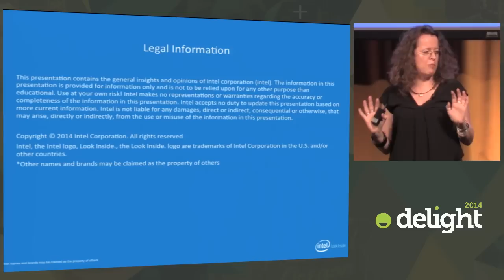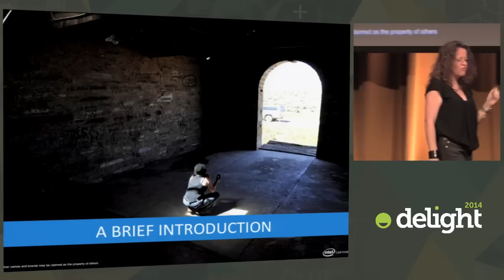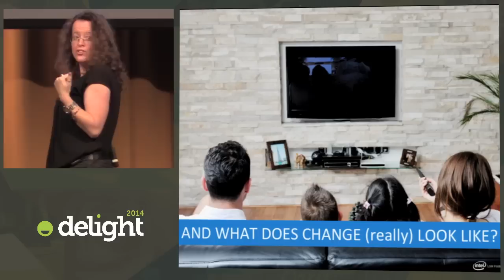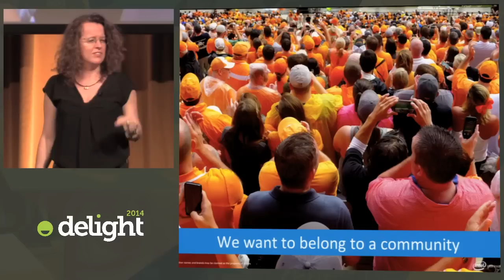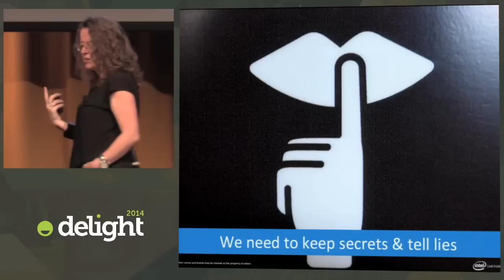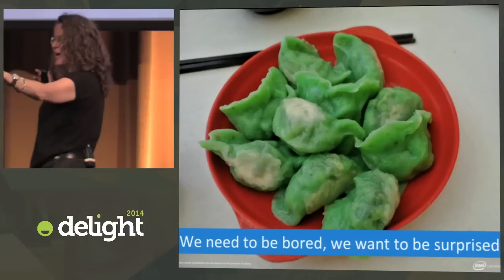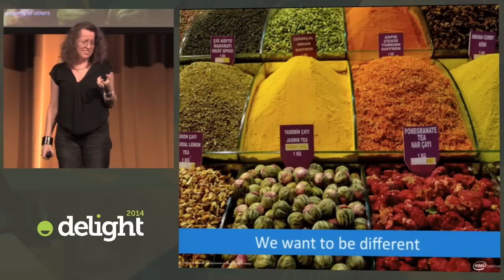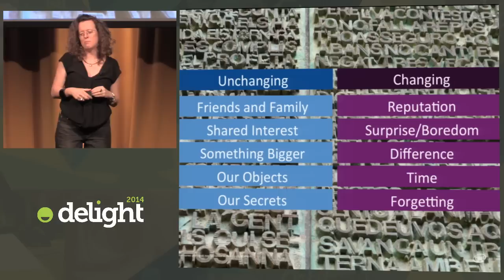Genevieve Bell: Being human in a digital world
As an anthropologist and researcher, Genevieve Bell is an expert in understanding the intersection of people and technology. According to Genevieve, one thing hasn't changed about human beings in spite of rapid changes in technology: we love a good story. In this video, Genevieve shares the 5 characteristics to consider for creating meaningful experiences.